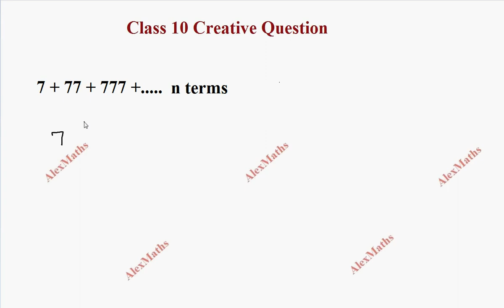10TH MATHS CREATIVE QUESTION 15 | Numbers and Sequences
7+77+777+. n terms